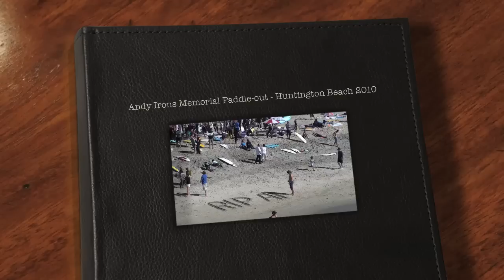Andy Irons Memorial Paddleout - Huntington Beach 2010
Sunday afternoon at 12:30 on 11/14/2010, a memorial paddle-out was held for Andy Irons.  Andy was a professional surfer. Irons learned to surf on the dangerous and shallow reefs of the North Shore in Kauai, Hawaii. Over the course of his professional career, he won three world titles (2002, 2003, 2004), three Quiksilver Pro France titles (2003, 2004, 2005), two Rip Curl Pro Search titles (2006 and 2007) and 20 elite tour victories including the Vans Triple Crown of Surfing four times from 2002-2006.[2] On September 3, 2010 he won the Billabong Pro in Tahiti.